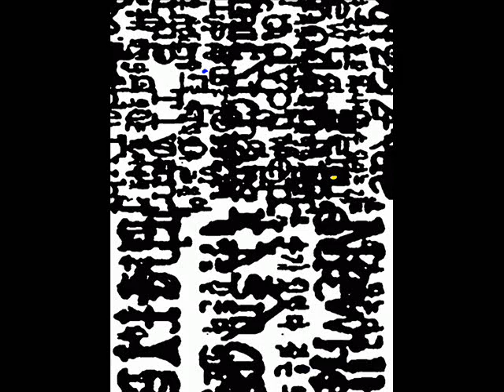asemic writing 9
Pages 128-148 of Esgr Navigator, an asemic novel by Lin Tarczynski. Part 9 of 14.